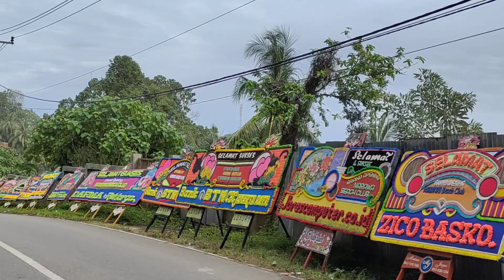RESMI DIBUKA!!! || MARAWA BEACH CLUB MILIK RAFFI AHMAD & NAGITA SLAVINA 7 MEI 2022 LETS GOO ❗❗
assalamualaikum rans sanak sadonyo
menjelang pembukaan marawa beach club
milik rafi ahmad dan nagita slavina

RESMI DIBUKA TGL 4 mei 2022 DAN
rafi Ahmad dan nagita direncanakan hadir tgl 7- 8 mei 2022
Sampai ketemu guys
JGN LUPA NONTOM VIDIO SEBELUMNYA GUYS